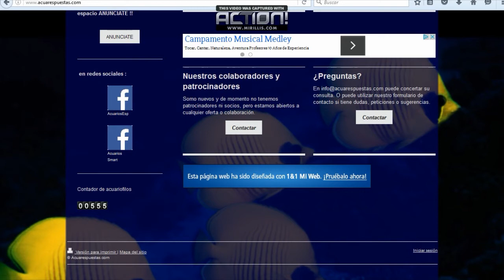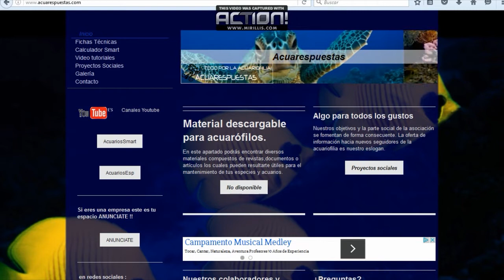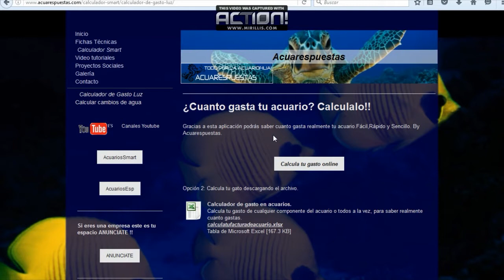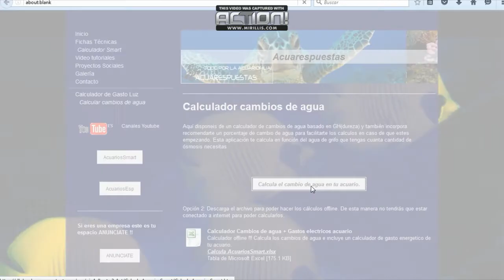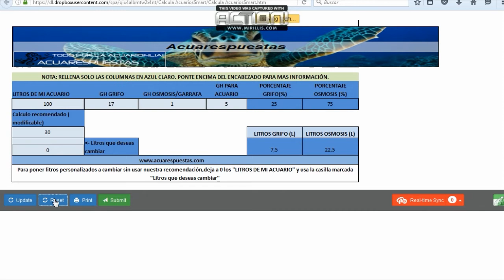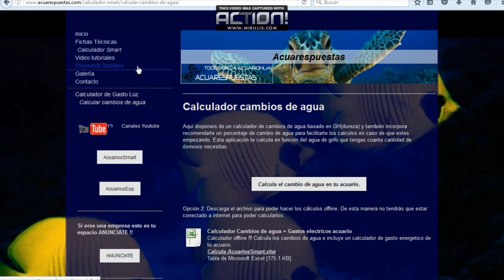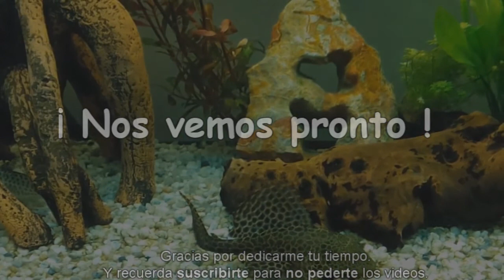Calcular cuanto gasta tu acuario y cambios de agua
Muy buenas a tod@s, hoy os traigo dos aplicaciones muy útiles y fáciles de manejar. Una es para calcular los gastos que conlleva la luz cada mes en función a cada aparato del acuario y la otra para calcular la mezcla de agua de ósmosis y agua de grifo que debemos mezclar para conseguir la dureza(GH) de nuestros acuarios o para montar un acuario nuevo especifico para nuestros peces . Espero que os guste !! Un saludo y nos vemos pronto ;)